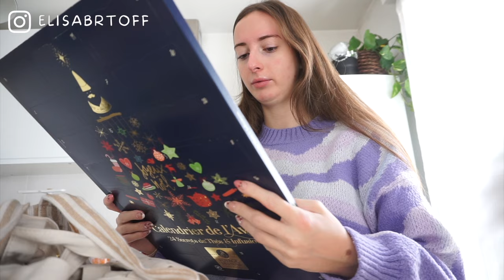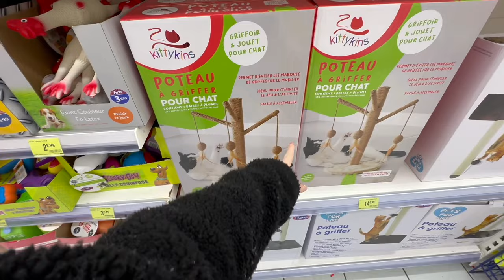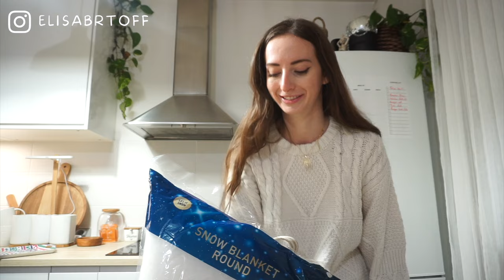VLOG / SHOPPING DE NOEL 🎄 + HAUL ACTION ET B&M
♡ Les Codes Promos :
⦁ SHEIN : PANDHAPPYTQ2

Musique
LAKEY INSPIRED : chill day